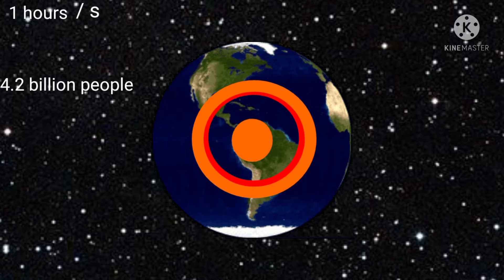! impact on earth ! (long video with sound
impact

hello there I actually uploaded more videos because i belongs to something
i actually hit my milestone if i hit more subscribers in future